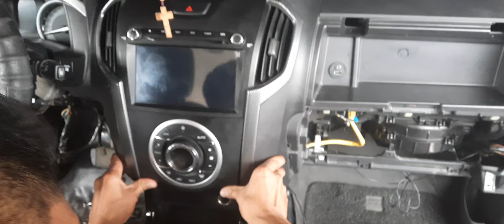DASH BOARD STEREO LCD TYPE AND ELECTRONIC PUSH BUTTON ASSEMBLY INSTALLATION ISUZU M-UX